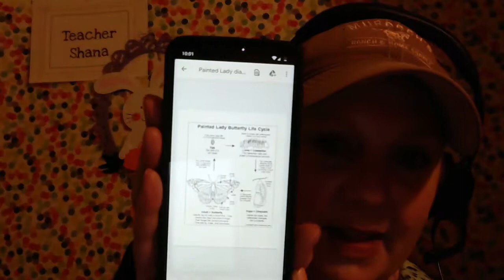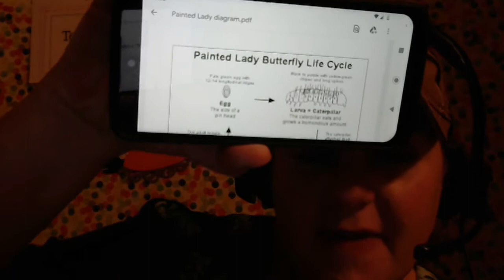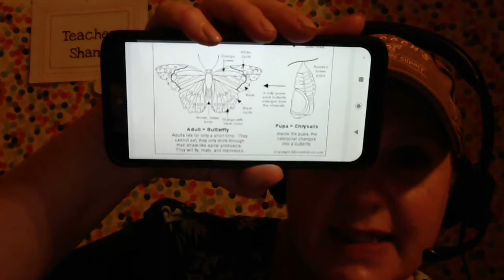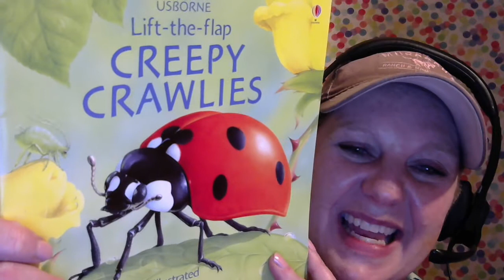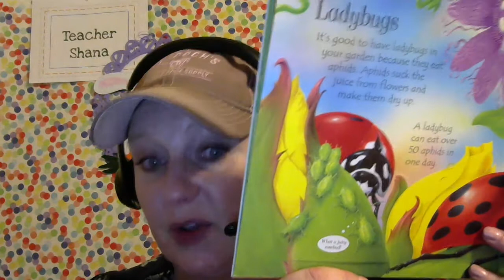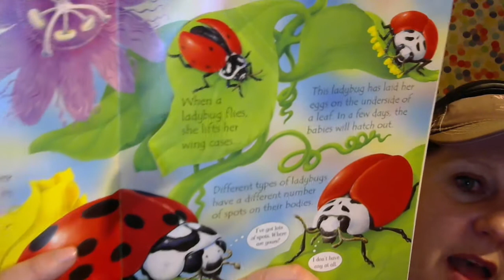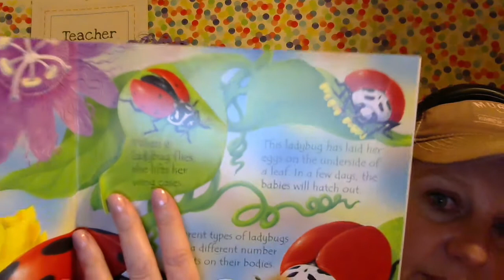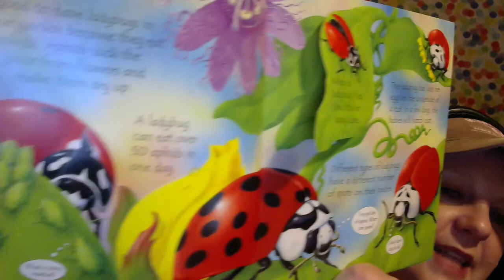Week #6 lesson #3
Painted Lady Butterflies and lady bugs!